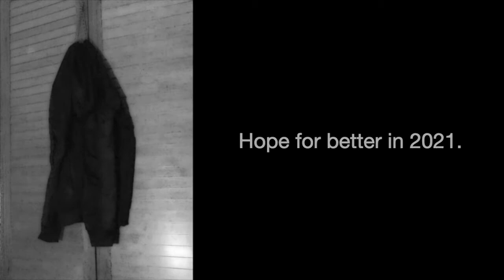DANCING SINCE THE START OF DECEMBER TILL THE ANNIVERSARY AGAIN (This time in different angles)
Repeating the same events as last year,
But different.
Regardless,
HAPPY 13TH ANNIVERSARY RIN & LEN